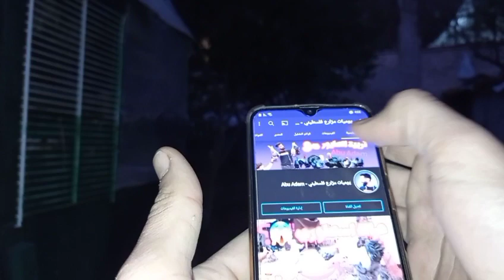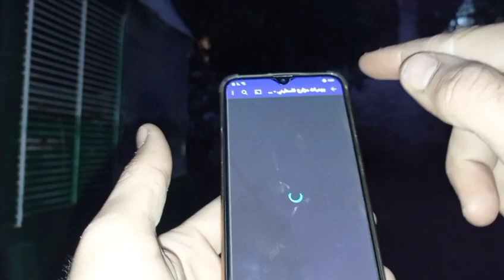تفاجات ب انثى الديك الرومي تركت البيض اربع ساعات من دون رقد قمت بارجاعها ثانيتا لكن هل فسد البيض.. ؟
》》》👈الله المستعان 👉《《《

0:00 مقدمه الفيديو
2:00  شرح عن الموضوع
4:00  يبدا الفيديو بالتفاعل
6:00 مواضيع هامه وشرح
8:00  مزحه صغيره فكاهه
10:00   فكاهه وضحك
12:00  مقدمه عن نهايه
14:00 غزة